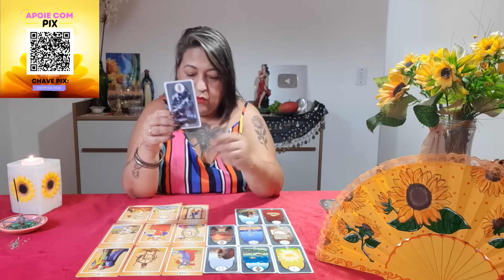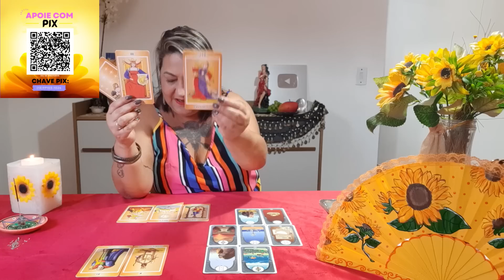TREMENDAS Previsões globais....ALERTA DE VULCÃO, CANTORA FAMOSA, "POLITICO" AFASTADO!!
CAIXA POSTAL 📩
Rua Dr. Luiz Migliano, 1110 - Morumbi, São Paulo - SP, 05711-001

CONSIDERE APOIAR O CANAL COM:

• Seu GOSTEI/like, inscrição e compartilhamento;
• Com Aplaudir, nos vídeos;

Sejam muito bem vindos ao meu canal, Luz de Cigana Sulamita - Oficial

LINKS IMPORTANTES:

WORKSOLAR - DEIXE O SOL TRABALHAR POR VOCÊ

JUREMA ARTESÃ

Consulta particular com  Tarot Cigano  no

As minhas consultas são feitas pelo Wh4tzApp

Titulo do vídeo:

TREMENDAS Previsões globais para MARÇO. ALERTA DE VULCÃO, CANTORA FAMOSA, "POLITICO" AFASTADO!!

Aqui você irá tirar todas as suas dúvidas através do Tarot Cigano, dicas de Rituais e magias Ciganas, Cigana Sulamita, Santa Sara Kali, Banhos Mágicos, Talismãs e Ervas, e muito mais conhecimentos ensinados pela Cigana Sulamita para você que ama o povo cigano e sua tradição.

Eu também vejo o futuro estabelecido e o resultado de situações sobre as quais você tem dúvidas. Minha experiência é em todos os segmentos e posso ajudá-lo a tomar decisões positivas e corretas para fortalecer sua vida. Posso ajudá-lo a aprender a se amar mais e a ser feliz com quem você é. Deixe-me guiá-lo para a verdadeira felicidade que você tem dentro de si, para que você possa encontrar o caminho certo para o amor, a prosperidade e a felicidade.

Se você está lendo isso, quero que saiba que você é maravilhoso(a), especial e merecedor(a).

Paz e luz!  OPTCHA!